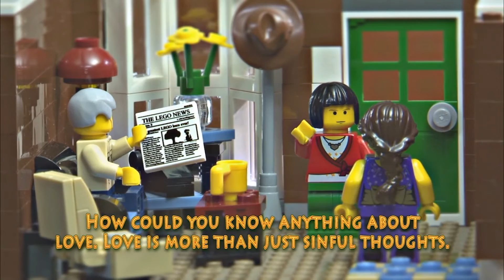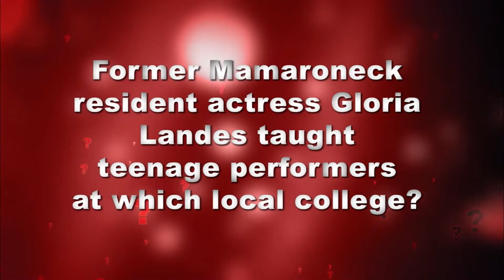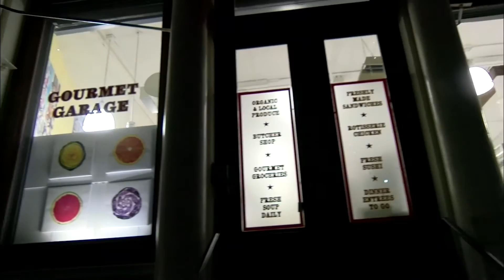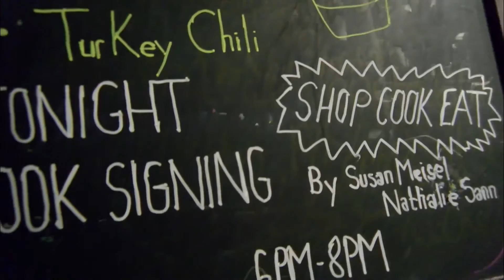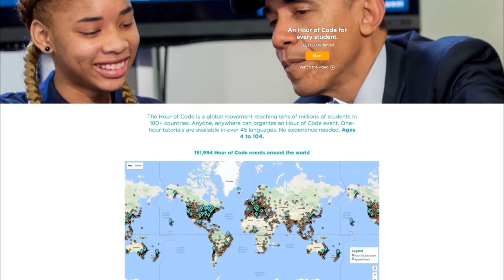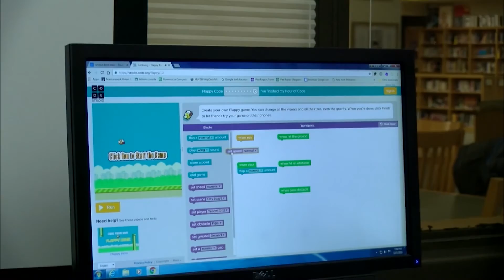The Local Live #145 "Shopping Local" 12/8/16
The Local Live #145
"Shopping Local"
12/8/16
Guests:
Steve Josephson, President, Mamaroneck Chamber of Commerce
Shawn Nagpal, President, Larchmont Chamber of Commerce